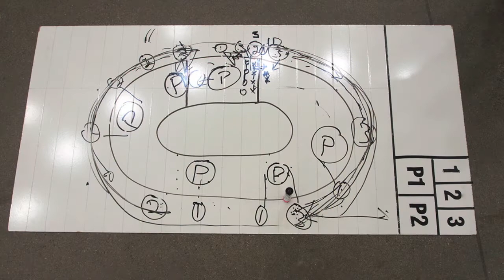20140504 North Star Roller Girls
The North Star Roller Girls were hosting the Roller Derby Association Officiating Clinic at the Minneapolis Convention Center, at the same time as Wizard World, May 4. 2014CE.  I spoke to a few of the participants and took some video and photos.